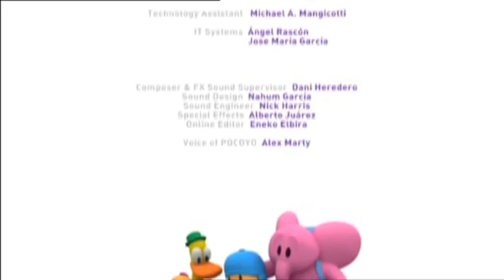Pocoyo em Português Europeu - 🛏Hora de Deitar🛏[1x45]Desenhos Animados em Português Portugal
Temporada 1 - Episódio 45 - Sinopse em Português:Está na hora de Deitar para Pocoyo e Pato. Mas Pocoyo não está nada cansado. Cada vez que Pato começa a ficar dormido, Pocoyo o incomoda. Finalmente, também Pocoyo fica cansado, e entre todos ajudamos Pato a Deitar.